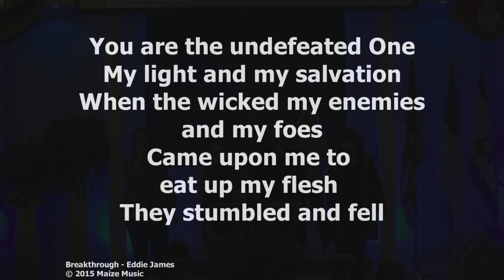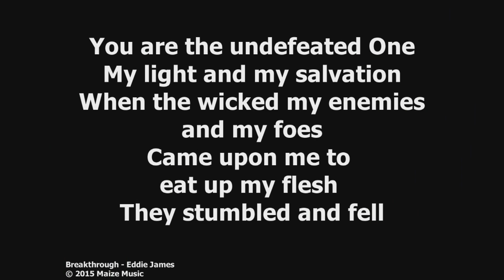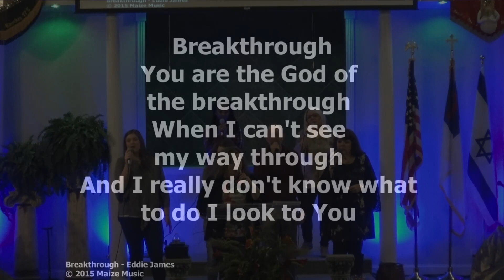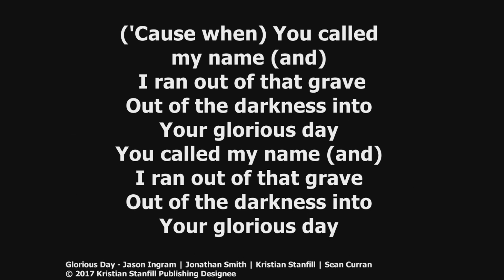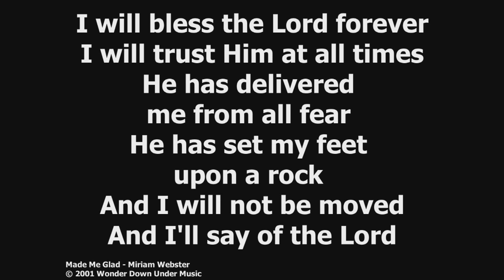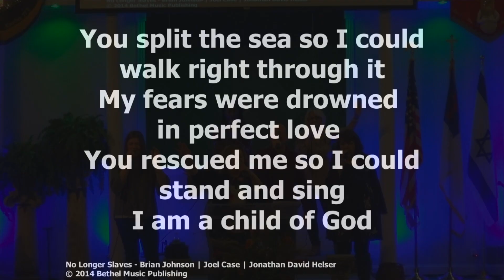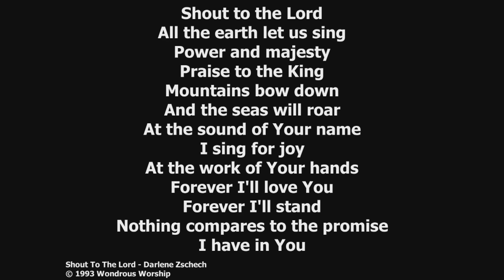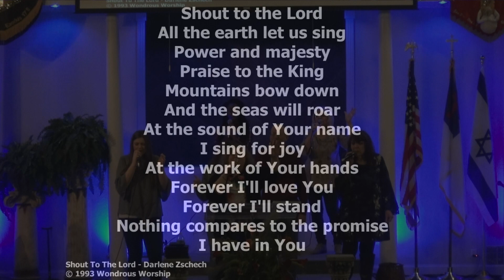GLC Praise Team 2 3 19 am GLCTV